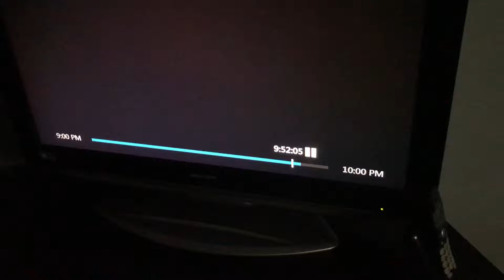Fudge Brownie M&M’s (2020)